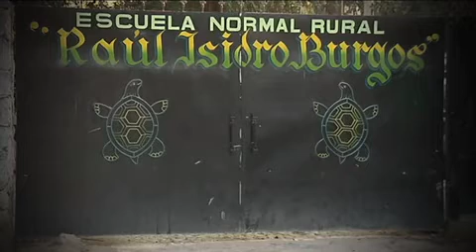TodoPersonal María de los Ángeles Pineda y el caso de los 43